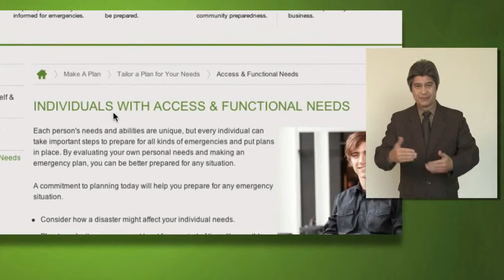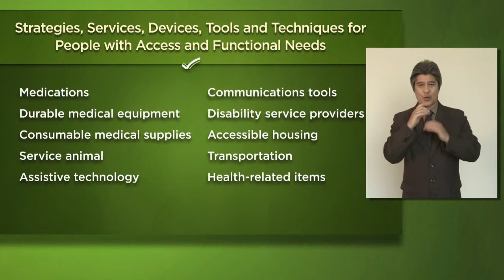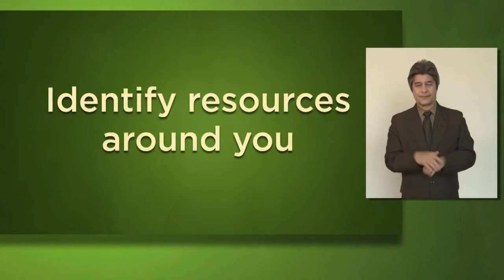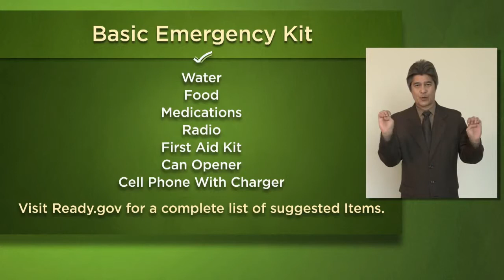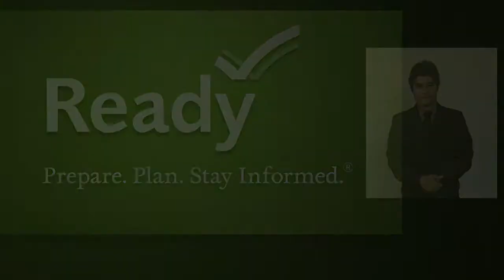Preparing Makes Sense for People with Disabilities | KCER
A unique instructional video containing information specific to Americans with disabilities or other access and functional needs regarding emergency preparedness.
Source:  FEMA/Aaron Skolnik